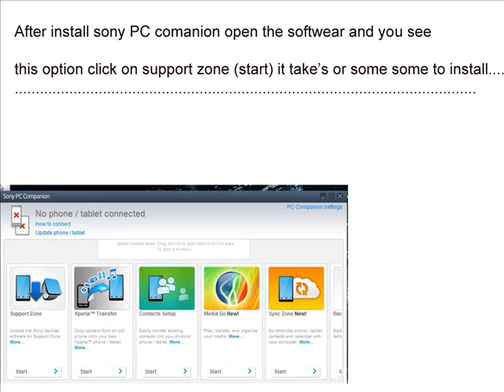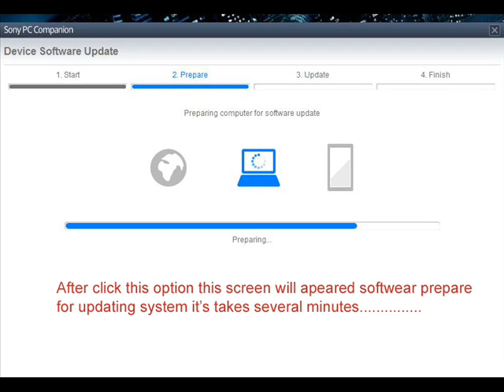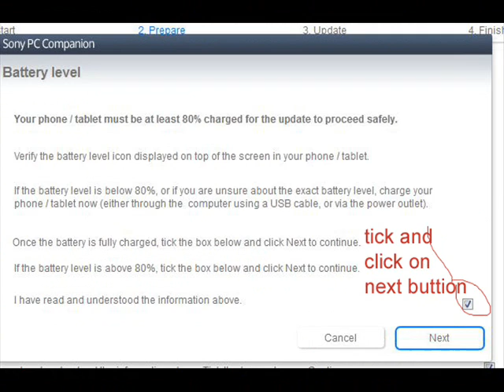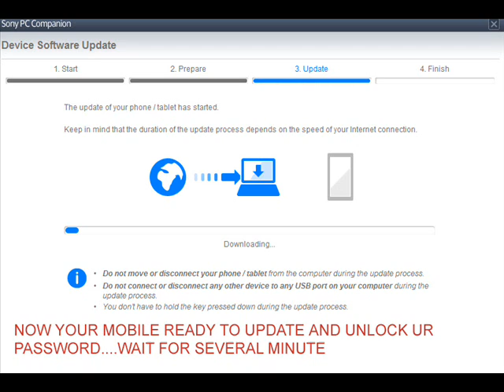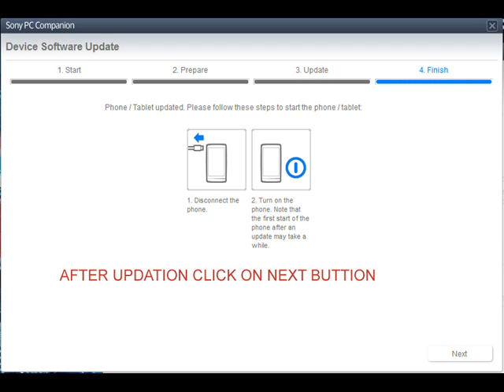Sony xperia z5 Hard Reset(Pattern unlock and update)...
Sony xperia z5 factory unlock
Sony xperia z5 master reset
Sony xperia z5 review feature specification
Sony xperia z5 price